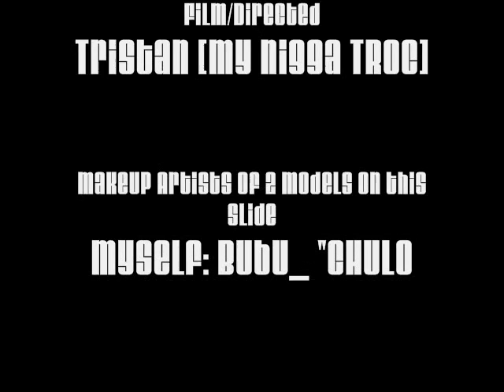Bitch Slap! Commercial In The Making 0001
This is the slide i made of pics taken On set in the Making Of The Bitch Slap! Commercial...

I became invOlved in the whOle Idea that Nikkie came up with after finally meeting her in persOn... She's been my friend and my Fan On myspace fOr a while nOw! we finally Met in the club after she mOved here tO CT... we rOck it everytime we hang Out! she's becOme my great Buddy! my "partner" as she says. "Bubu is me as a Boy and im Him as a Girl" lOl... she's the greatest!

The Plans was fOr me tO dOo all the Makeup On the 3 mOdels but plans changed when Nikkie was suppOsed tO Slap The Bitch Out Of the Girls buttttt. her face was nOt BEAT... sOoo i became the Bitch Slapper! and i rOcked iT!

We had a great time we rOcked iT!

The slide shOws sOme Of the Fun Pics On set...
alsOo...

My First Model i performed Makeup On: Jossie [my lil sis]
she is wearing the Hydro Green Neon Pigment as well as the Blue from the Happy Bitch by Isabel Palette...

My 2nd Model i perfOrmed Makeup On: Jenn
is wearing all 4 cOlors from the Sweet Bitch Paint Wheel as well as Fake Bitch Neon Pink Pigment!

There was a 3rd mOdel Nikkie did more Of a Everyday lOok On but i ddint get tO take Pic Of her!

Nikkie and I gOn shOw ya what Bitch Slap! is all bOut!

Have You Been Bitch Slap'd???